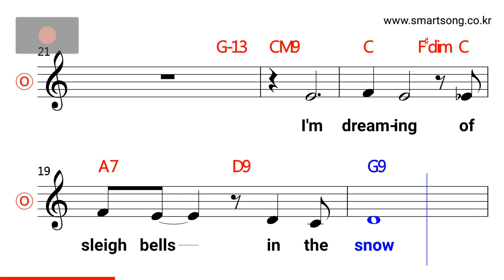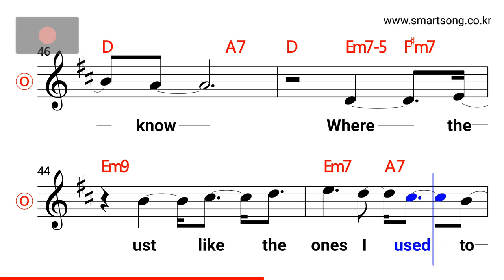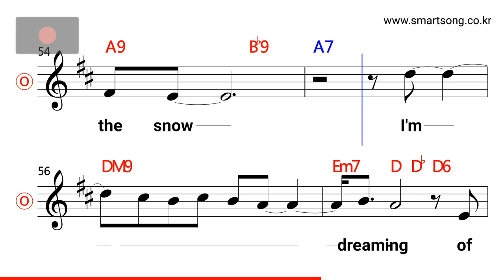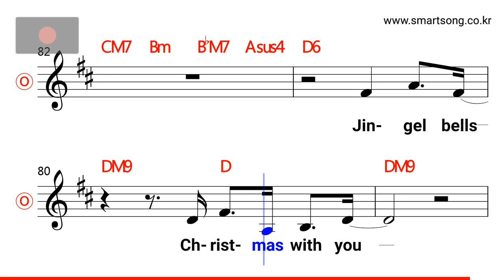화이트 크리스마스 MR